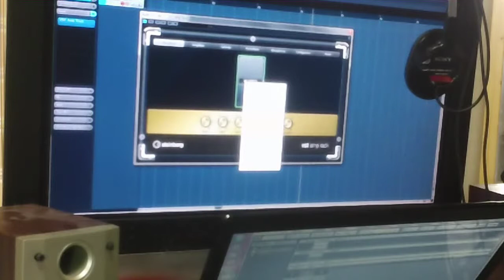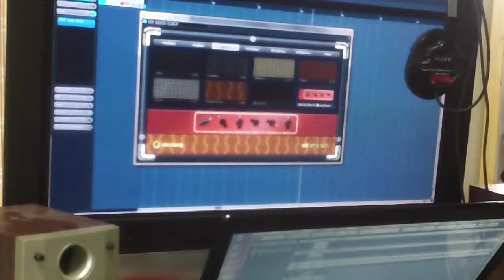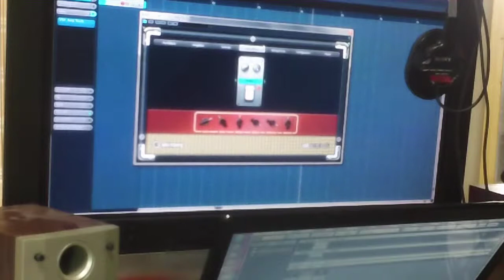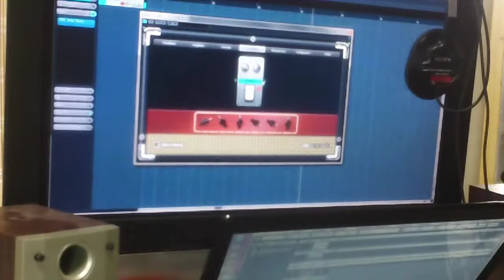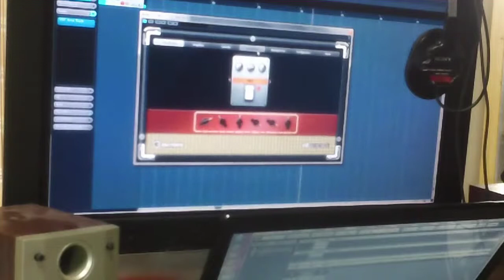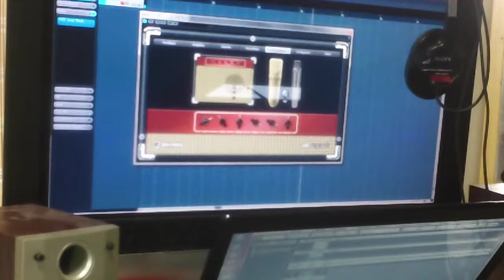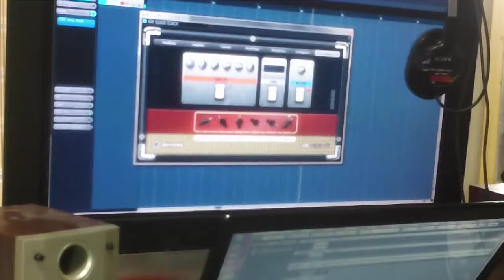【VST Amp Rack】まだ聴かぬ音を探してGuitar Sound Cooking #1【John.D】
Cubase7に付属されているプラグインエフェクター
"VST Amp Rack"を使用して
使えるのか使えないのかわからない
そんなギターサウンドを追求する企画です。